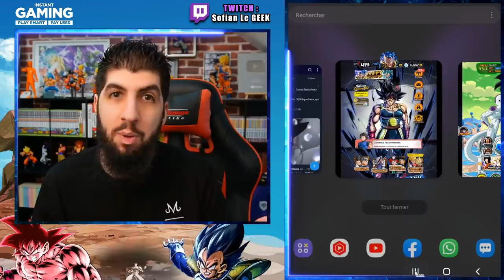UN NOUVEAU JEU MOBILE DRAGON BALL EN 2022 ?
J'aimerai voir l'annonce d'un nouveau jeu mobile DragonBall pour 2022